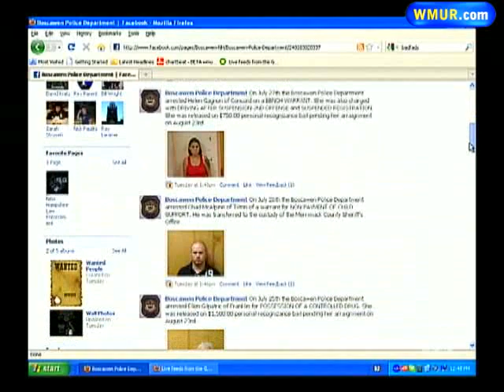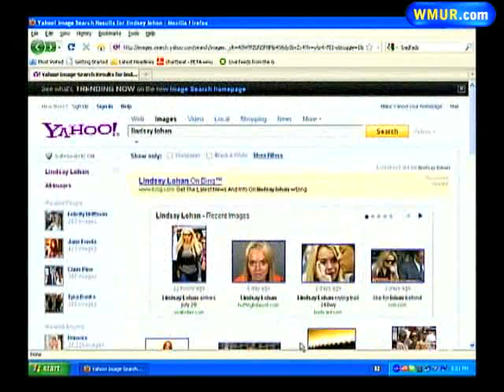Mug Shots Posted On Police Facebook Page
Some people arrested in the town of Boscawen are criticizing the Police Department's practice of publishing their mug shots on the popular social media site Facebook.